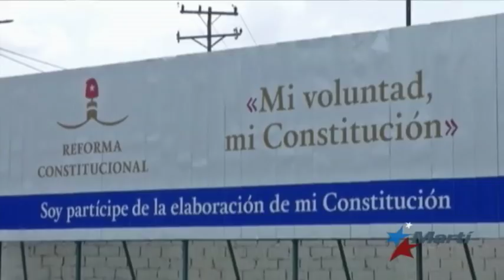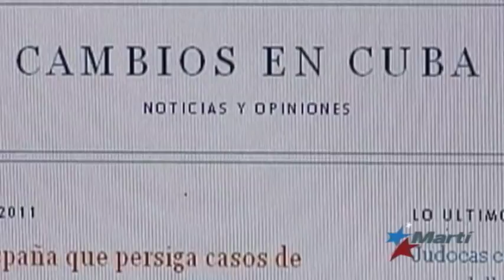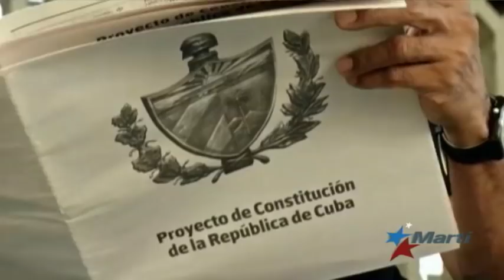Cubanos critican prominencia del Partido Comunista en proyecto constitucional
En Santiago de Cuba, la opositora Unión Patriótica de Cuba, UNPACU, recogió nuevas opiniones del pueblo sobre la reforma constitucional que auspicia el régimen comunista, afianzando al Partido Comunista como fuerza rectora única de la sociedad y el Estado.